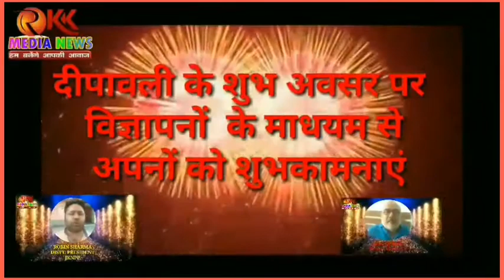लाबा राम ने कहा मोजूदा सरकार ने उनके साथ किए वायदे को पूरा करने का कर रही पूरा प्रयास